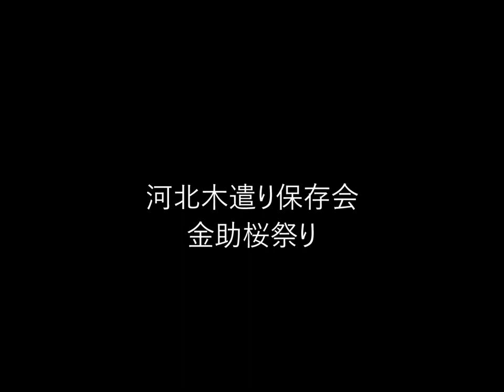河北木遣り伝道保存会演舞 wmv2024 4 15